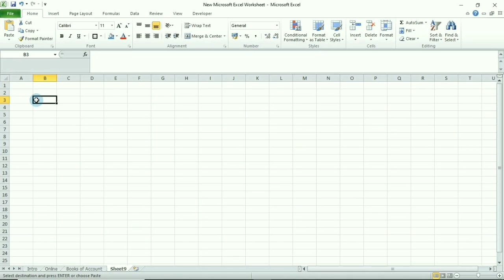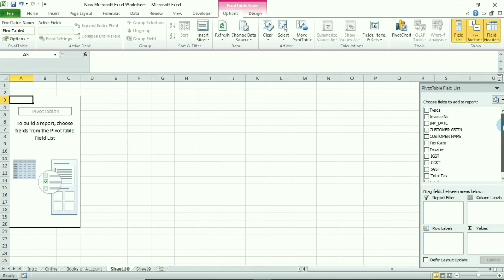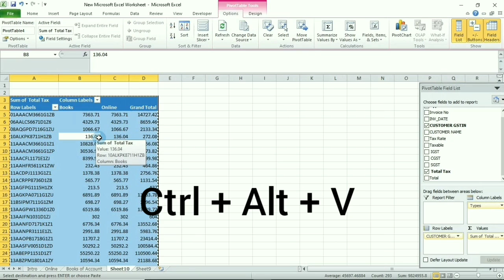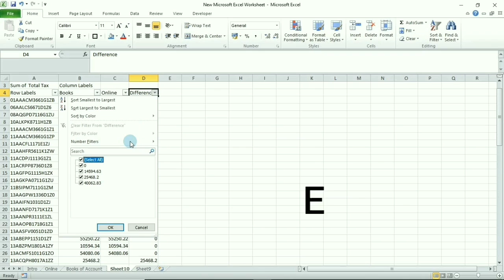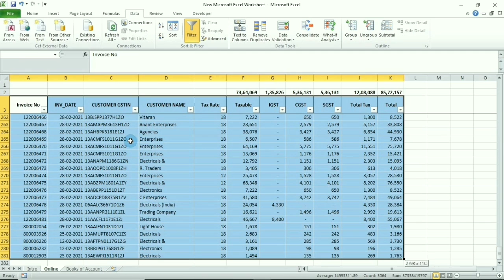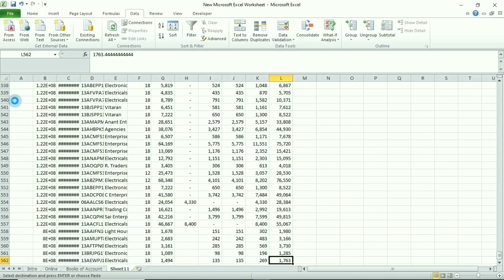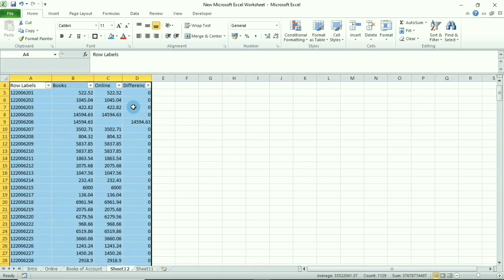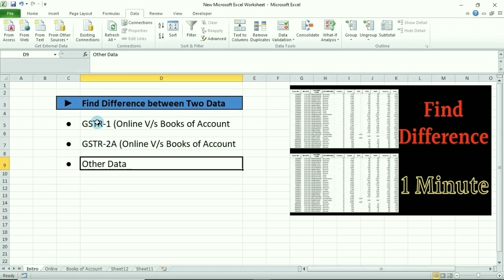How to Compare Two Excel Sheets and find difference in Hindi |Difference kaise Nikale |2021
FIND DIFFERENCE between Two Data Sheet in Excel in Hindi | like pro| How to find Difference|2021
Hello
I am Aditya Bhogale

00:00 (1) Intro
00:52 (2) Find Difference between Two Data Sheet
07:50 (3) Closing

1) Find difference between two data sheet
2) Find and correct difference betweent two data sheet